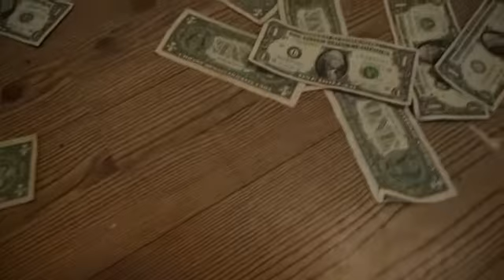Mack Mo x Skiparachee x Duke Da Don-"Run It Up" Produced By:Cloud Brown x Dir. By:@treydagr8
New Video From Skiparachee & Mack Mo Feat.Duke Da Don